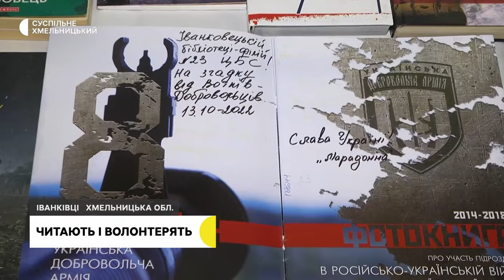У бібліотеках Хмельниччини не лише читають, а й волонтерять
Всі 29 бібліотек Хмельницької громади працюють з початку повномасштабного вторгнення Росії  і до сьогодні як волонтерські хаби. Ця діяльність додалася до основної – культурно-освітньої.  Про це розповіла  директорка централізованої бібліотечної системи Хмельницької міської територіальної громади Тамара Козицька. У деякі з них навідалась знімальна група Суспільного.